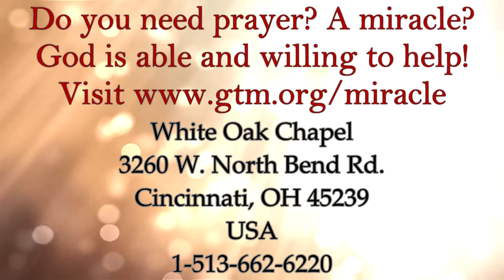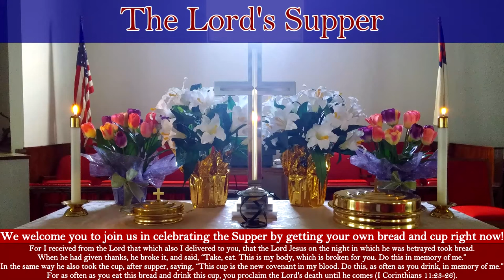"Watch Out!" by Joseph Kostelnik, Ph.D.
Join us for reading of the Word, worship of the Master in heaven, preaching, and sharing in the Lord's Supper!

Pastor Joe shares: "Discover the Power of the Precious Present!"

Main text: Philippians 3:11-14. Also reference: 2 Thess. 2:2, 2 Tim. 2:18, Heb. 12:2.

Recorded live at WOC on July 22nd, 2018.